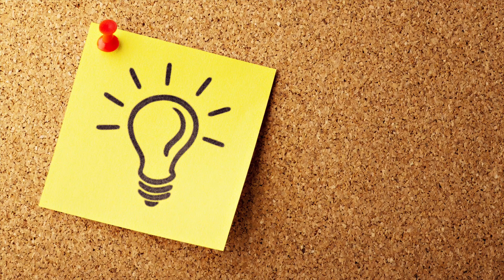The Ultimate Guide For Construction Studies And Quantity Surveying Students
Hello Everyone!!

This was initially supposed to be 10 tips but I got a little carried away! Jot down some of these just Incase you forget! All the best for this new chapter in your life ! FirstYear #2020